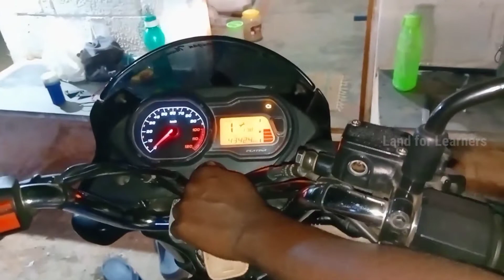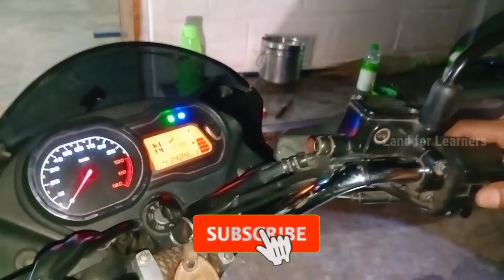Bajaj platina 110 high speed bs6 bike not off problem || bike wiring kit problem not solved